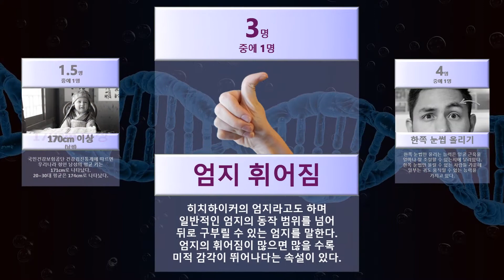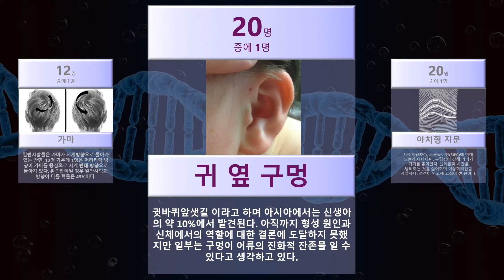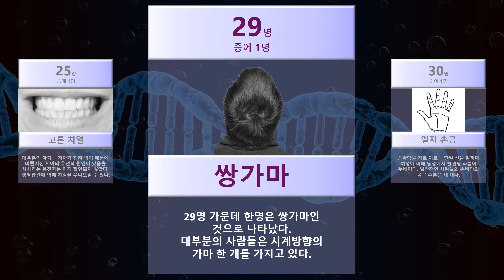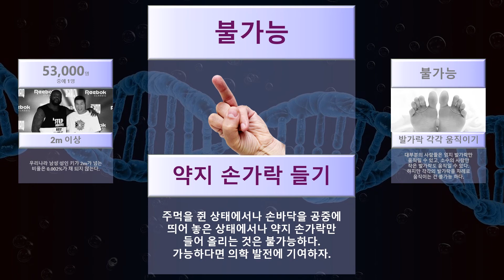사소해 보이지만 사람의 2%만 가지고 있다는 독특한 신체 특징의 모든 것!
왜 내 주위엔 키가 186cm 넘는 남자가 없을까? 치열이 가지런한 사람은 축복일까? 일자 손금을 가지고 있는 사람은 30명 가운데 1명, 사랑니 없는 사람은 50명 가운데 1명인데, 키가 2m넘는 사람은 얼마나 될까?

이 영상은 엔터테인먼트 목적으로 만들어졌습니다. 모든 내용은 국내외 논문, 기사, 기타 기관 자료를 바탕으로 작성됐으나, 과학적 또는 학술적으로 증명됐다 볼 수는 없습니다.

댓글은 저에게 매우 큰 힘이 됩니다! :D